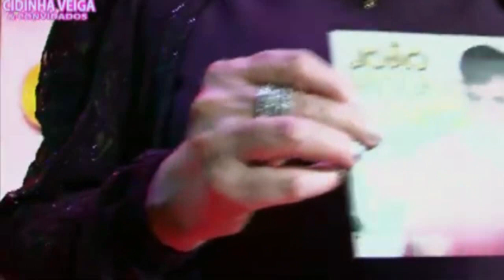João Viola - ESPECIAL PROG. CIDINHA VEIGA - TV Aberta - SP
A DESPEDIDA
EU SÓ SEI AMAR VOCÊ
É POR VOCÊ QUE CANTO